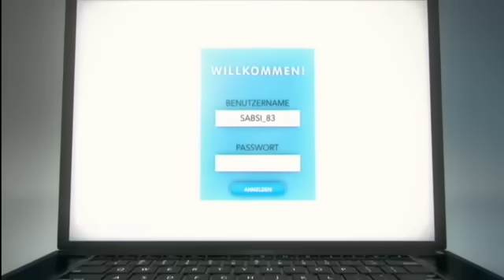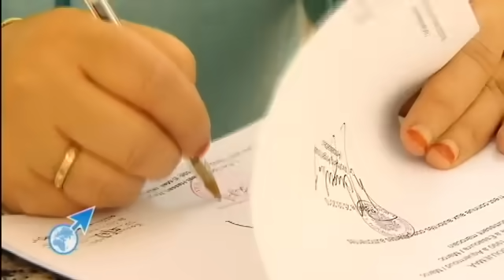Martina & Boujemaa kurz vor der HOCHZEIT👰 Nur 1 Tag Planung?😳| Mein Traummann aus dem Internet | ATV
Martina und Boujemaa haben alle Hürden gemeistert und dürfen nun offiziell heiraten! Aber Martinas Flug geht schon bald und somit haben die beiden nur noch einen Tag um zu heiraten. Werden sie innerhalb eines Tages ihre Hochzeit auf die Beine stellen können?

Auf der Suche nach der großen Liebe begeben sich immer mehr Menschen auf die virtuelle Datenautobahn. Wer seinen Partner im Internet findet, beginnt eine Beziehung meist komplett anders, als das im realen Leben der Fall wäre. Per Chat, Skype und Co. kann man sich nur ein zweidimensionales Bild von dem Menschen machen, den man zu lieben glaubt. Wenn die Verliebten dann auch noch mehrere tausend Kilometer voneinander trennen, wird aus dem Internetflirt oft eine Fernbeziehung. Fremde Kulturen prallen aufeinander, völlig verschiedene Leben wollen einander näher gebracht werden – Einzig über Worte, per Mail oder rauschende Voicechats. Den einen großen Traum haben aber alle Paare gemein: Eines Tages wollen sie sich auch im echten Leben treffen! Wie wird das sein? Bleiben die Herzerl in den Augen oder gibt es die böse Überraschung? Kann man sich überhaupt riechen? Funktioniert die Liebe 2.0 auch in der Realität? Wir begleiten Frauen bei diesem ersten Treffen im realen Leben!